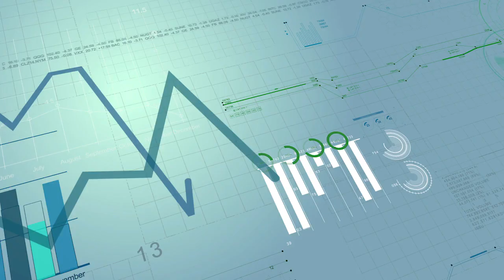How to Build a $100K/Month Real Estate Wholesaling Business with Max Maxwell | BP Business 15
Max Maxwell is a wholesaler, meaning he finds deeply discounted deals, ties them up under contract, then assigns them to an end buyer for a fee. Today Max tells us about his journey, from discovering he was dyslexic to joining the Air Force (“getting shot at for $20K/year”) to going broke (twice!). After all that, Max shares how he ultimately enrolled in “YouTube University” to learn the art of wholesaling.

You’ll love the story of how Max’s business really took off when he delegated a weakness (data collection) and instead doubled down on his strengths (marketing and sales). Max also walks us through how to hire an overseas virtual assistant and how his first “V.A.” came to hire other team members once he began to scale up. He goes on to break down the structure of his business and reveal which marketing techniques brought in his juiciest deals.

Max runs through his dos and don’ts for building a personal brand, as well as describes how he’s been able to build four businesses based on his wholesaling! Plus, if you know anything about Max, you know he’s a smooth negotiator. So, we asked him which skills are most crucial when developing rapport or closing a deal.

Whether you’re in the real estate business or not, this episode is full of actionable advice for getting out of your own way and designing a well-oiled machine that works for you.